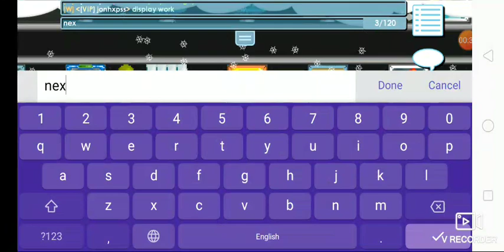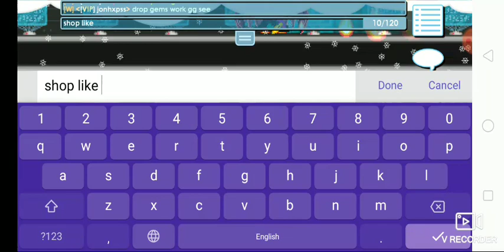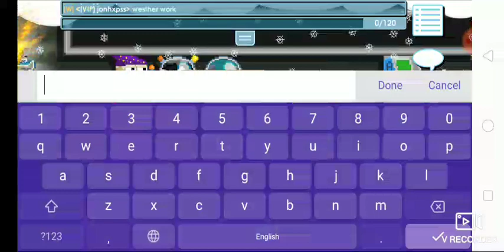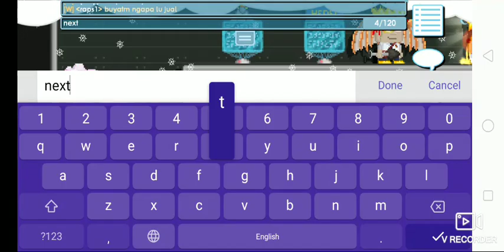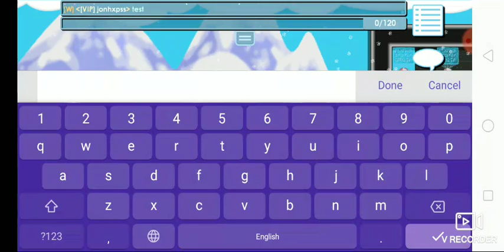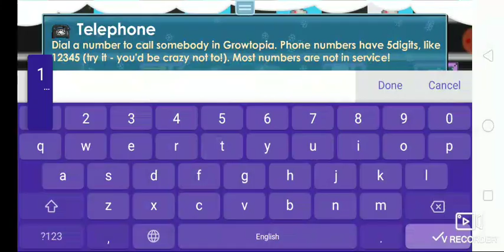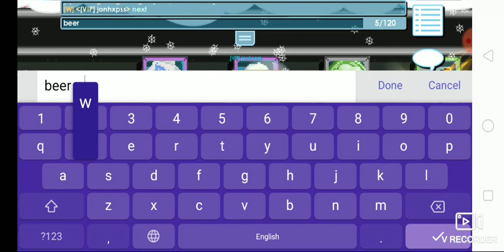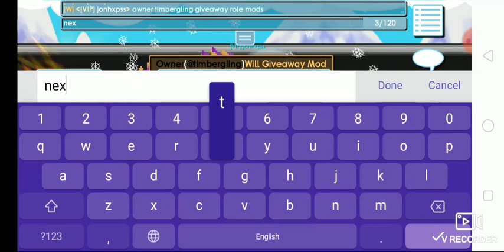New private server like real gt new auto get 450k gems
Giveme gems
Giveme role
👉Link private server like real gt👈